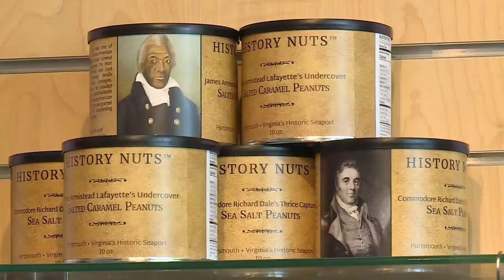New welcome center opens in Portsmouth